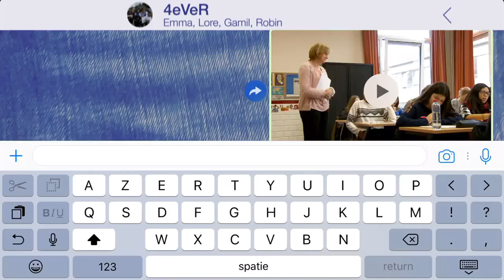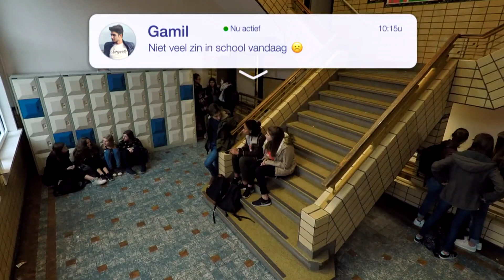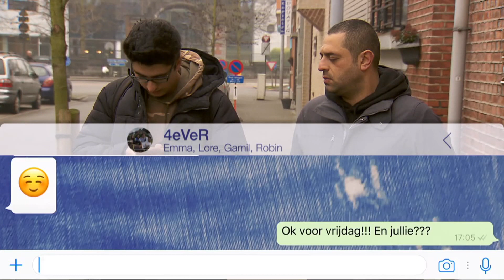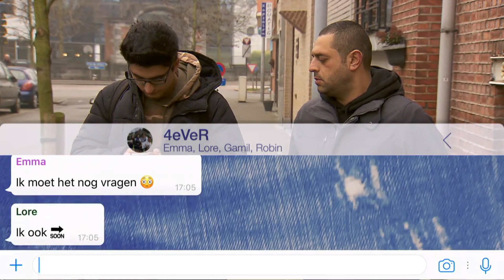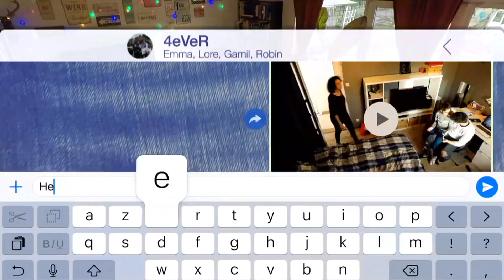Ketnet - 4eVeR / Reeks 1 - Aflevering 43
4eVeR is een nieuwe reeks over de vrienden Lore, Gamil, Robin en Emma en hun families.

Reeks 1 - Aflevering 43

Robin is in zijn nopjes. Deze week ziet hij Jesse terug. Ook Gamil gaat het voor de wind, hij mag deze week optreden. Maar voor Lore volgt een grote tegenslag met alle gevolgen van dien...